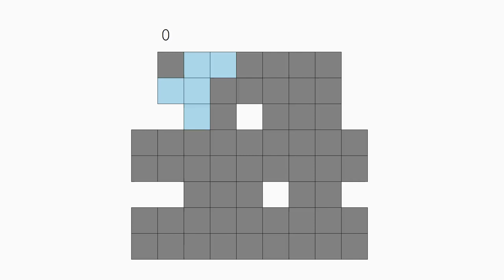Place the pentomino on the board.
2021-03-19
There was a counting error.
There are a few more candidates.